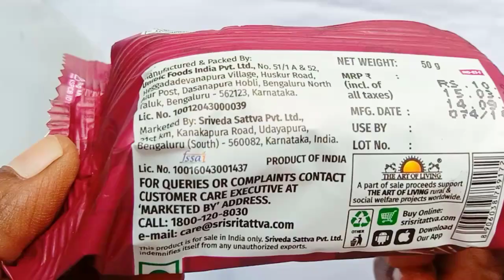SriSri Choco Hazelnut Cookies 🍪 Unboxing l lot's of cookies l